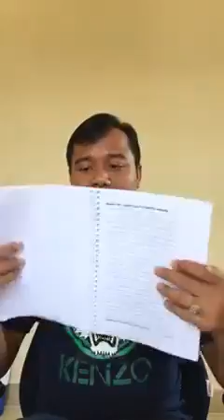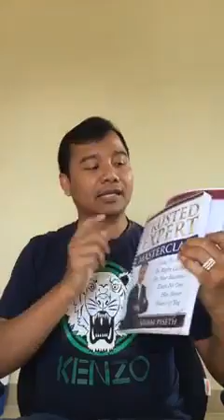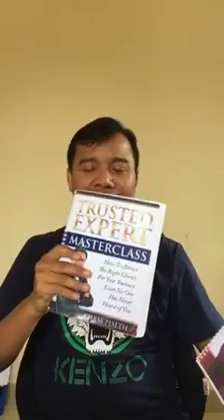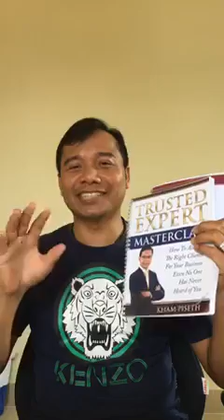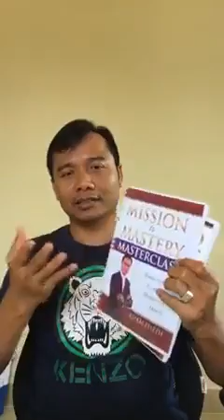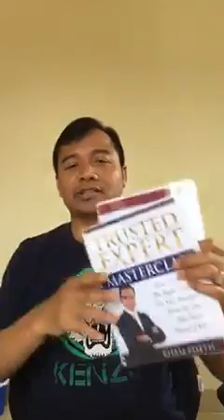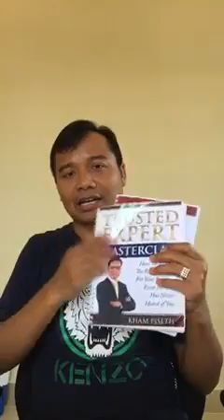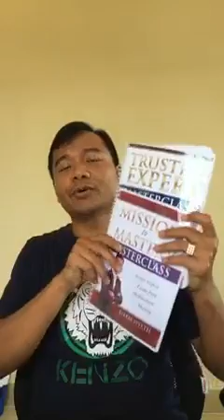Mission # 10: Trusted Expert to Celebrity Authority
Mission to Mastery

សូមជួយ ចែក រំលែក ខ្សែ Video នេះ ដើម្បីអោយបង ប្អូន ប្រជាពលរដ្ឋខ្មែរ ទទួលបាន ការសិក្សារៀនសូត្រ!

សម្រាប់ បងប្អូនដែល ចង់ទទួលបាន ការបង្ហាត់បង្ហាញ បែបយុទ្ធសាស្រ្ត និង ចិត្តសាស្រ្ត ដែលជួយអោយជីវិត និងក្រុម ហ៊ុនមានការផ្លាស់ប្តូររីកចំរើនលឿន សូម ទំនាក់ទំនង 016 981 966 or 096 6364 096

I am Kham Piseth, co-author of Amazon Bestselling Books. I am recognized as the most Trusted Coach because I have helped my students and clients become successful faster and make more money. I have coaching programs to educate people like you on how to become more successful and making more money. Some of my students went from zero to making revenue of million dollars. Life has never been this way before, I was struggling financially in the past. I spent my time studying psychology and strategy of some of the most successful people on the planet. Eventually I got to know a mentor who taught me one secret that successful and rich people in the world have mentors and coaches. I have followed his teaching and working with different coaches. I now dedicate my life to teach the lessons I learned and my life experiences to action-oriented entrepreneurs and individuals who want to become successful faster and make more money.